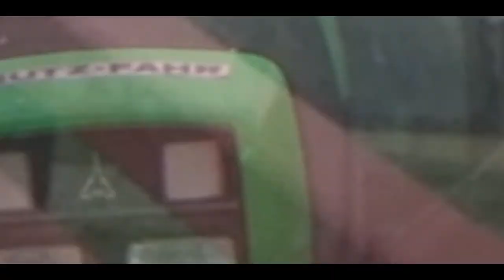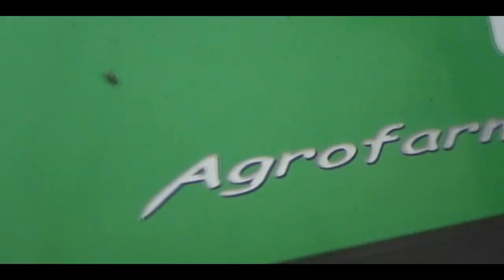☆Szalona Sianokiszonka z Vixą 2020☆ w ✔GR ŚWIĄTEK✔ ?! Małe Wtopy?! 『𝙕𝘼𝙆𝙍𝙕𝙀𝙒 𝙏𝙑』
⚫Witam Kłania się Zakrzew TV
⚫Akcja sianokiszonka 2020 u kumpla pozdrawiam
⚫Podoba się  zostaw Suba  i łapkę ponieważ motywuje mnie to pozdrawiam.

Sprzęt (którym nagrywałem)
-Sony HDR cx-405
-VELBON 438

Sprzęty-?
Deutz Fahr AgroFarm 430
Zetor Major 80 +Tur
Case International 844
Prasa Krone
Owijarka Tekla

Ścieżka dźwiękowa, nie jest moją własnością, i nie roszczę Sobie do niej żadnych praw autorskich. Film ma charakter rozrywkowy.